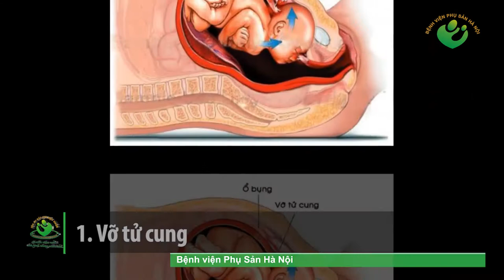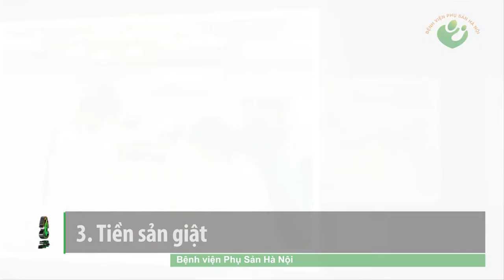‘Điểm danh’ những tai biến sản khoa đáng sợ thường gặp